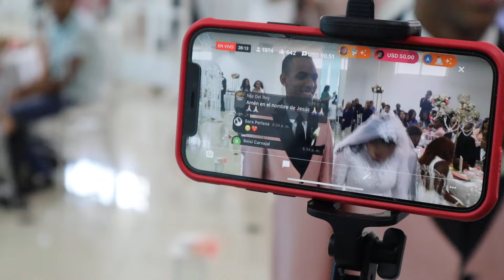ESTEFANIA SANTANA ME INVITO A SU BODA |Evangelista Darwin Arias.